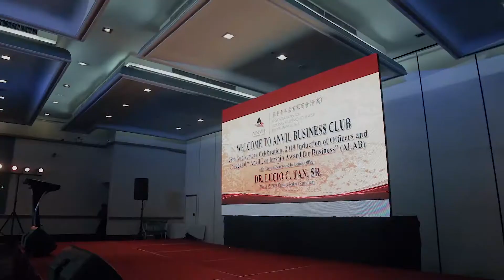Anvil Highlights v4